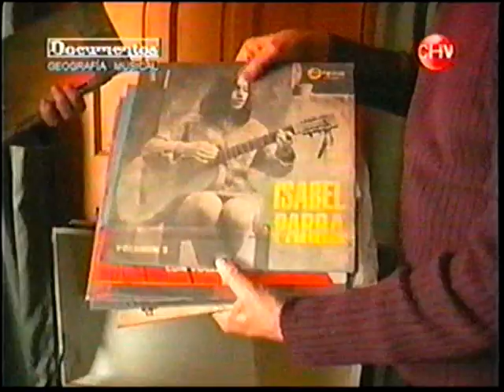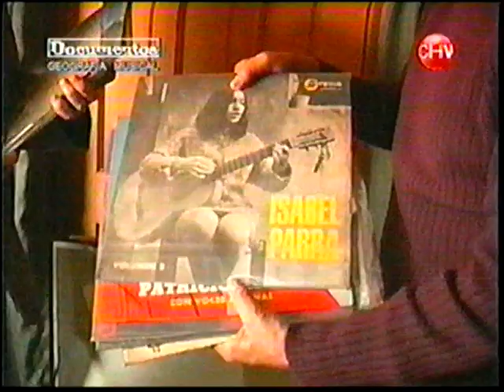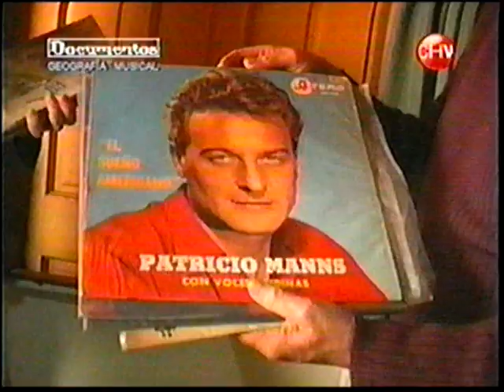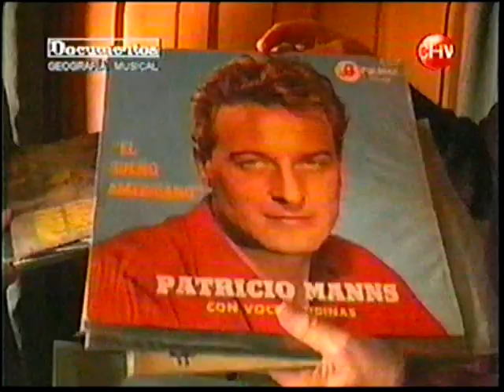DOCUMENTOS - Isabel Angel Parra, Patricio Manss